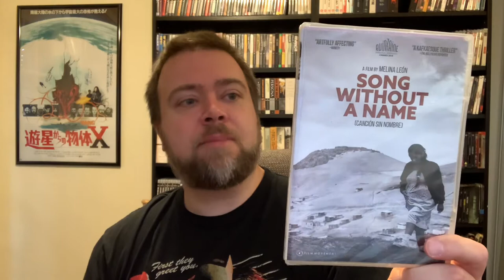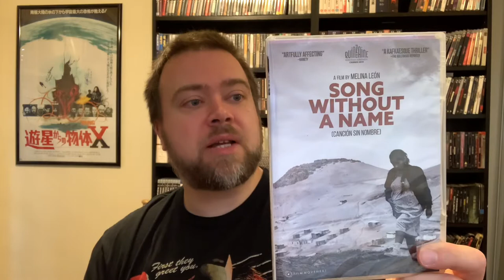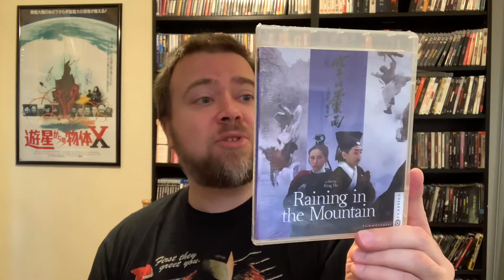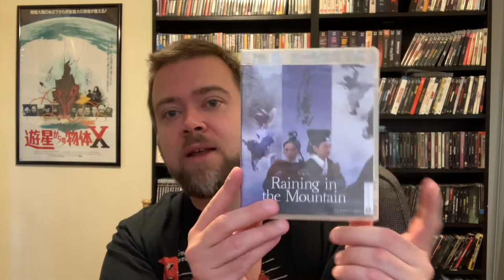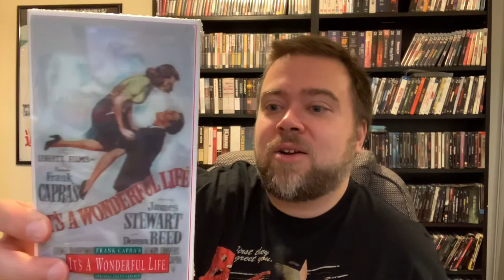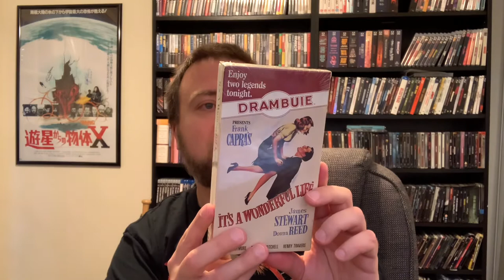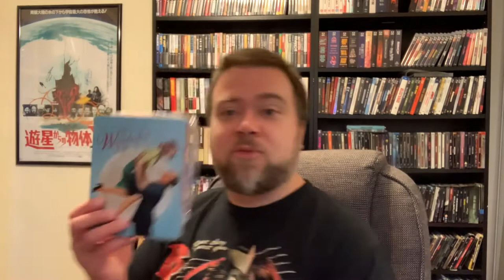WHAT’S IN THE BOX! 📦 😱 Awesome Movie & Nostalgia Mailday! Blu-Ray, DVD, VHS, Madballs, Christmas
Madballs Horrorballs Kidrobot
It’s A Wonderful Life VHS
Film Movement Classics
Blu-Ray DVD Movie Talk Nostalgia Physical Media Collector
Horror Movies